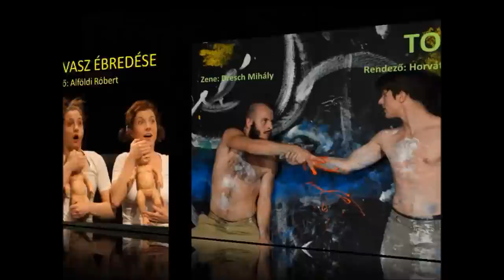miskolci SZEM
Németország, Lengyelország, Svájc, Bosznia-Hercegovina, Románia, Magyarország. Hat szempont, hat látószög. Színművészeti egyetemek és főiskolák diákjai találkoznak Miskolcon, hogy szemügyre vegyék egymás munkáit, szemléltessék iskolájuk módszerét és szembenézzenek a város közönségével.

Öt napos fesztivál, szakmai fórum és szemle, a Miskolci Nemzeti Színház és a budapesti Színház- és Filmművészeti Egyetem közös szervezésében.

Színművészeti Egyetemek Miskolcon
2013. február 5 -- 10.